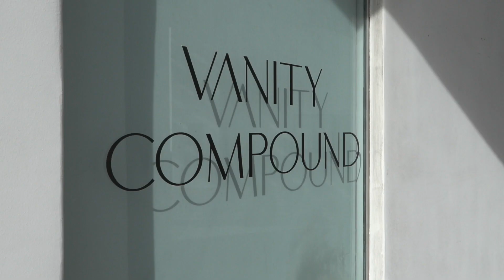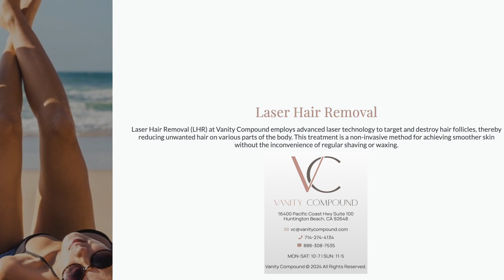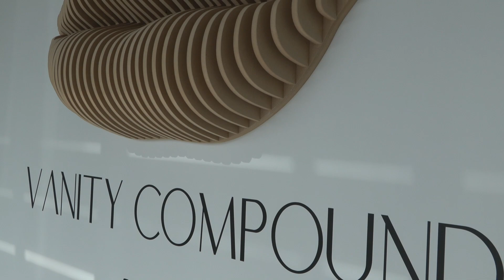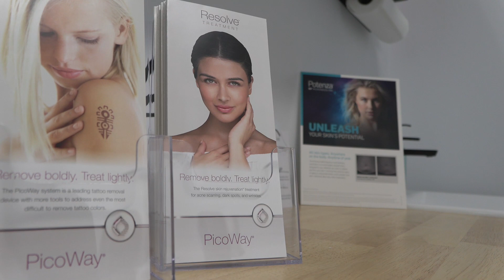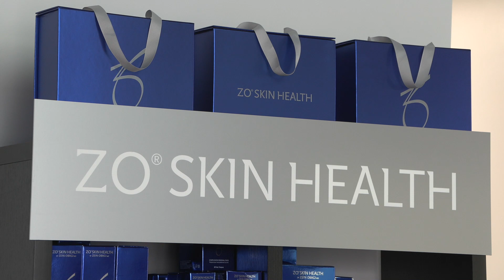Vanity Compound Medical Aesthetics Grand Opening & Ribbon Cutting 03.13.2024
Brand new to Peter's Landing area of professionals is Vanity Compound Medical Aesthetics, complete with a wide menu of medically assisted services and products.

About Vanity Compound (from their website): "At Vanity Compound Aesthetics, we marry the precision of medical expertise with the art of aesthetic beauty. With treatments rooted in evidence-based practices and cutting-edge technology, our focus is on transformative results that stand the test of time. Every procedure is a testament to our commitment to excellence, ensuring that you receive not just a treatment, but a comprehensive experience. At Vanity Compound, it’s not just about looking great — it’s about embracing a healthier, more confident you."

Be sure to check them out in person at 16400 Pacific Coast Hwy Suite 100 Huntington Beach, CA 92648.